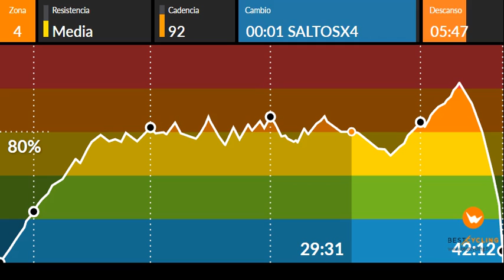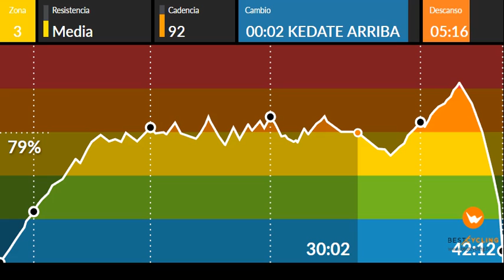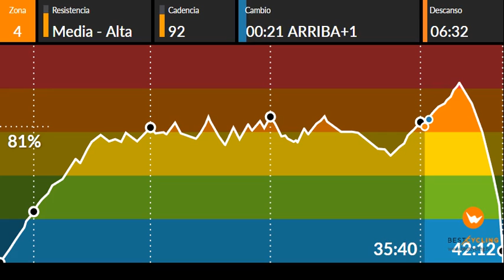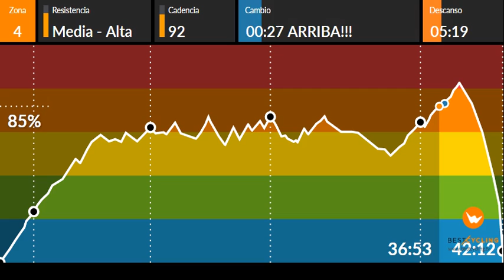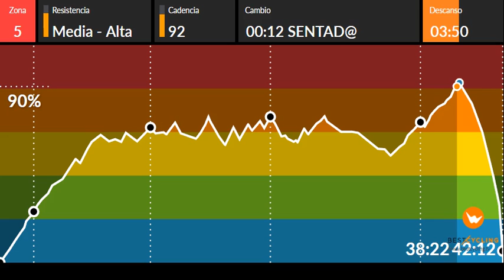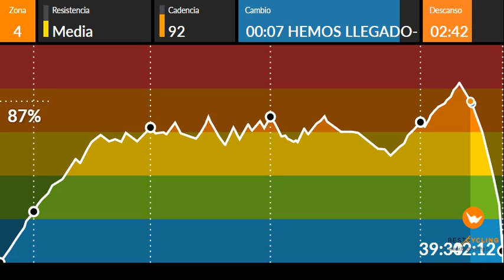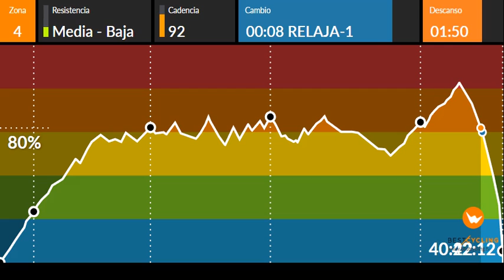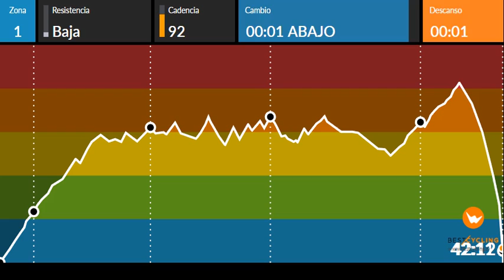SPINNING REGETON 92RPM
Buenas SPINNERS! Que ganas tenia de regalaros una SESION... Pos aqui esta, perdon por las mezclas tan malas. el regeton no es lo mio, pero lo que importa es el trabajo que vamos a hacer. Es una sersion quema grasas, vamos trabajar entre 130/150 PPM durante toda las sesion , menos el final que sera explosivo. Espero que disfruteis my sudeis con esta sesion. A rodar!!! ARE YOU READY?